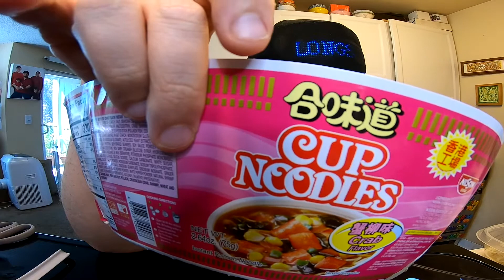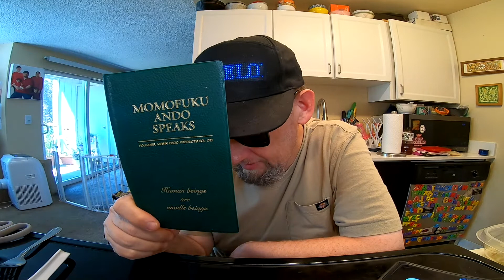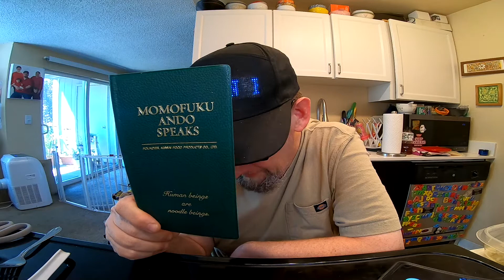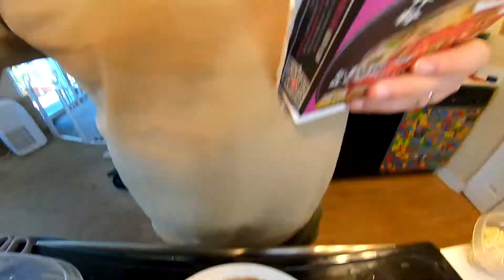Nissin Cup Noodles Crab Flavour - Hong Kong - Instant Noodle Recipe Time - EP 1173